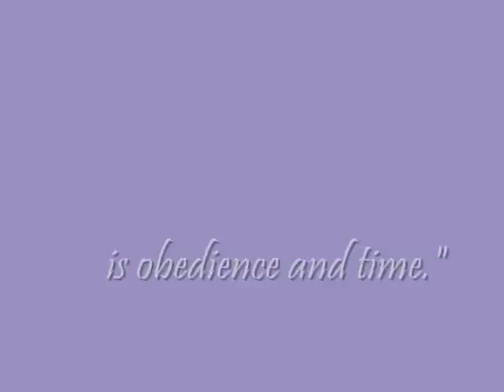Cover Art for The Siren!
Here it is guys!  I hope you enjoy! Also, you can get some Siren-related (as well as not-so-Siren-related) items at my little zazzle store.